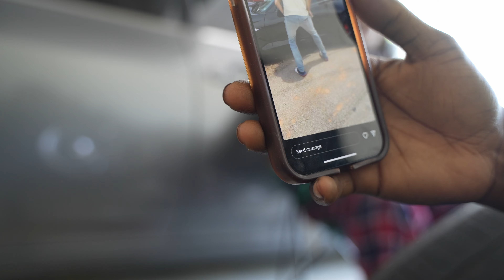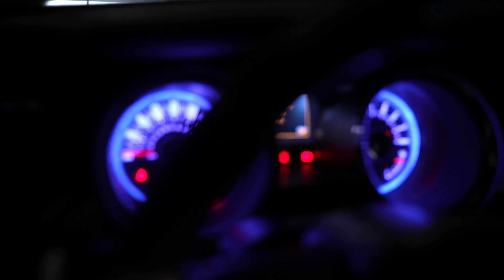2 NEW WHEELS & 2 NEW MEMBERS